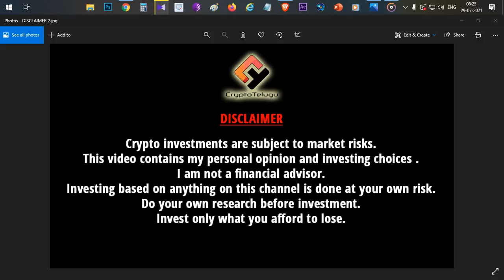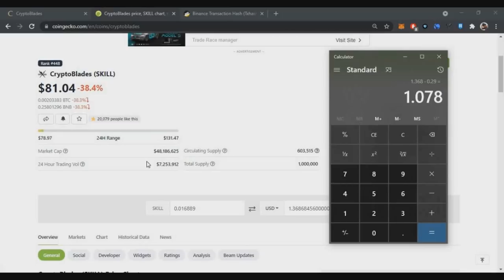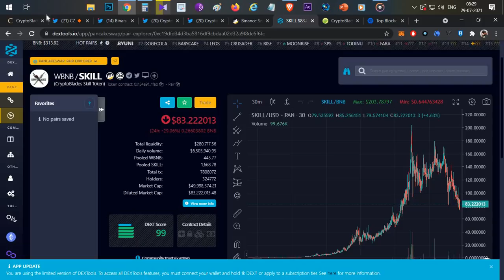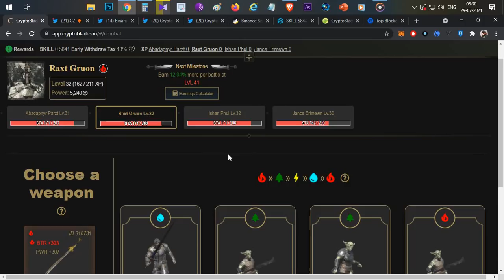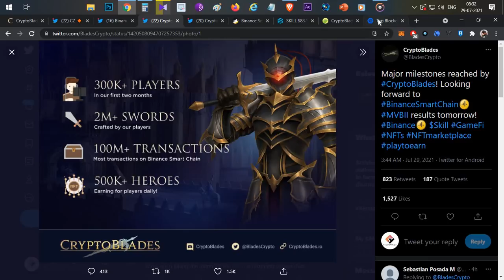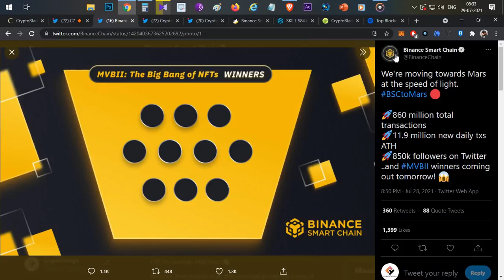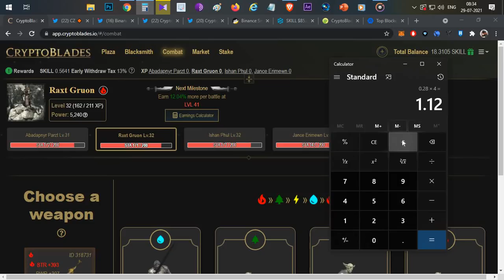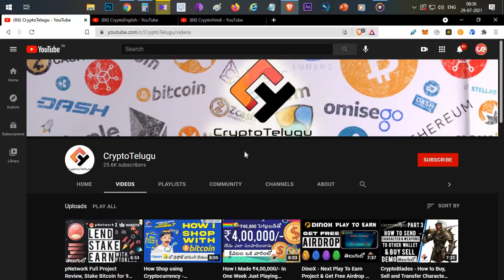CryptoBlades Rewards Reduced, What Next ? Watch This .... - Telugu